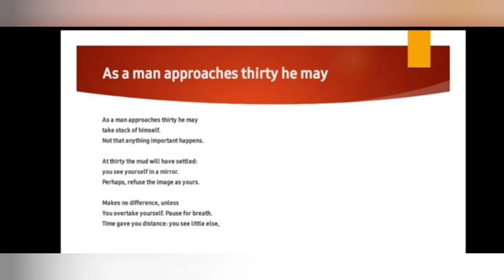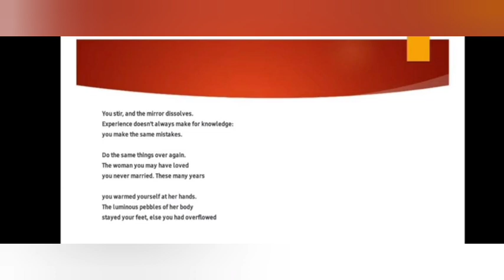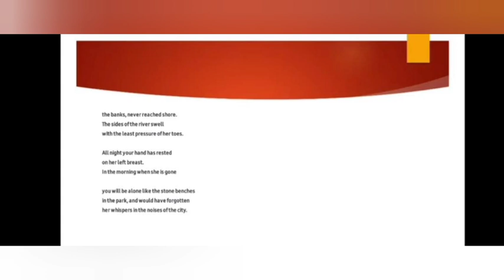As a Man Approaches Thirty he may summary in Malayalam| Parthasarathi | Indian Writing in English